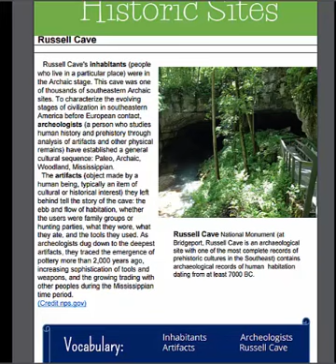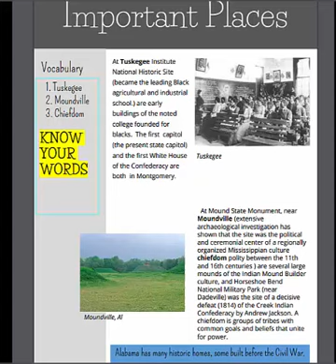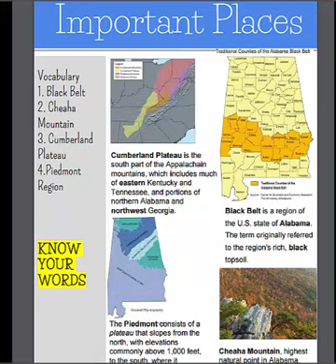4th Grade Alabama History Week #2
This weekly #2 discusses history and geography of early settlers to Alabama.